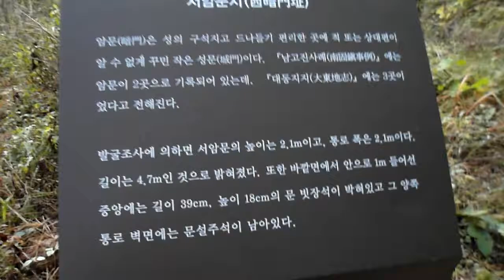전주 남고산성, 南固山城 (견훤산성 , 고덕산성 ) Gyonwon mountain fortress,Jeonju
city 후백제시대 , 後百濟時代, 甄萱山城Jeonju city. KOREA
전주한옥마을 Jeonju Hanok village 全州市韓屋村
: Jeonju city（全州市.전주시）. North Jeolla Province(전라북도 全羅北道).
Jeonju Hanok village ,Jeonju Bibimbap(a mixed rice/veggie bowl-best food) ,Mt.Geonji (전주 건지산) and Deokjin Park(덕진공원) is so famous in the world. KOREA

Come to Jeonju city , a hometown of Bibimbap , and experience special experience satisfying your five senses